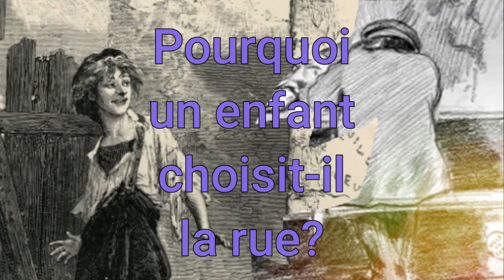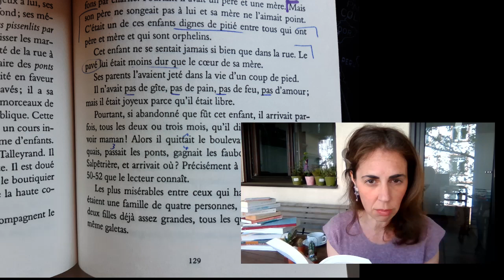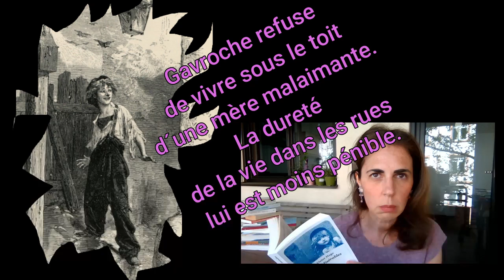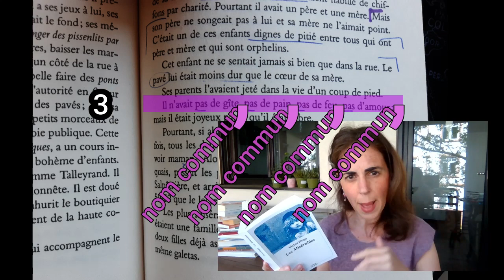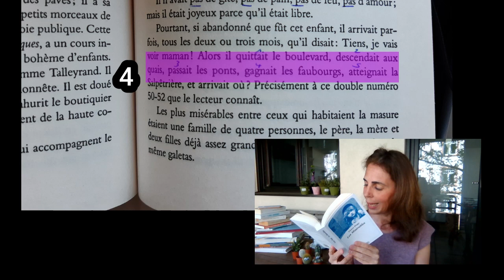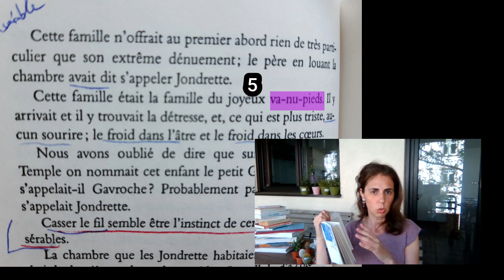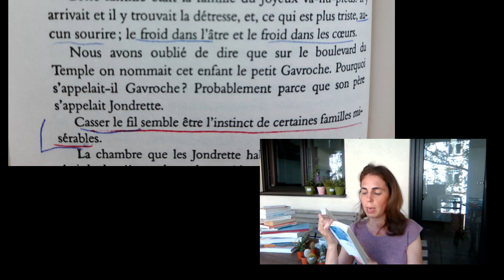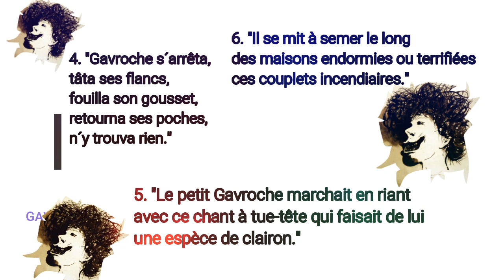Hugo, Les Misérables, Gavroche gamin des rues, Révise tes figures de style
Révise tes figures de style:
a. Explique comment se compose la figure de style.
b. Interprète la figure de style par rapport au texte.

I.
1. "Le pavé lui était moins dur que le coeur de sa mère."
2. "Ses parents l´avaient jeté dans la vie d´un coup de pied."
3. "Il n´avait pas de gîte, pas de pain, pas de feu, pas d´amour."
4. "Alors il quittait le boulevard, descendait aux quais, passait les ponts, gagnait les faubourgs, atteignait la Salpêtrière."
5. "joyeux va-nu-pied
6. "Casser le fil semble être l´instinct de certaines familles misérables."

II.
1. "Il fit une évasion de couleuvre dans les ténèbres."
2. "Il a de sept à treize ans, vit par bandes, bat le pavé, loge en plein air, porte un vieux pantalon de son père qui lui descend plus bas que les talons, un vieux chapeau de quelque autre père qui lui descend plus bas que les oreilles, une seule bretelle en lisière jaune, court, guette, quête, perd le temps, culotte des pipes, jure comme un damné, hante les cabarets, connaît des voleurs, tutoie des filles, parle argot, chante des chansons obscènes, et n'a rien de mauvais dans le cœur."
3. "Si l'on demandait à la grande et énorme ville : Qu'est-ce que c'est que cela ? elle répondrait : C'est mon petit."
4. "Gavroche s´arrêta, tâta ses flancs, fouilla son gousset, retourna ses poches, n´y trouva rien."
5. "Le petit Gavroche marchait en riant avec ce chant à tue-tête qui faisait de lui une espèce de clairon."
6. "Il se mit à semer le long des maisons endormies ou terrifiées ces couplets incendiaires."